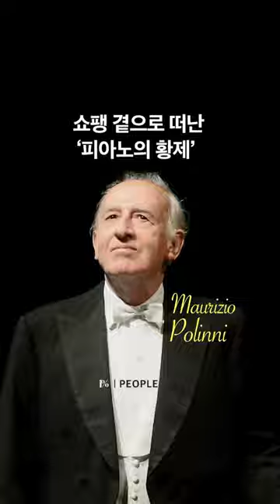별이 된 '피아노의 황제', 마우리치오 폴리니 ⏐1%CLUB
20세기 최고의 거장 마우리치오 폴리니(Maurizio Pollini)가 3월 23일 별세했습니다.

♫ FRIEDRICH CHOPIN - Nocturnes Op.27 No.2 (by. Maurizio Pollini)

SOURCE @Euroarts ⒸRoberto Serra ⒸDeutsche Grammophon

for 1% Life